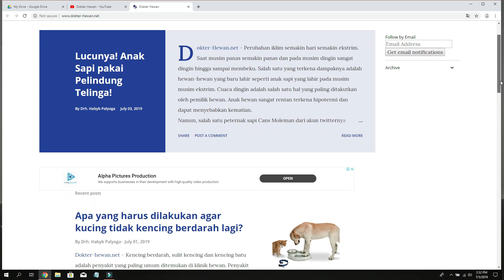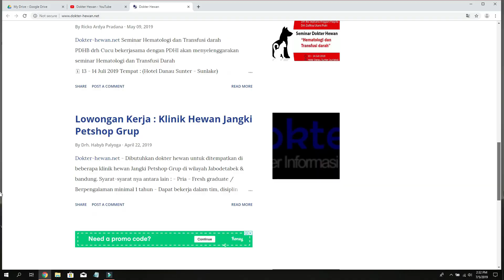Kenapa anak kucing saya suka menggigit ?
Perilaku anak kucing menggigit adalah hal yang paling umum dikeluhkan pemilik hewan kepada kami. Tahukah kamu, perilaku ini adalah hal yang sangat normal dan bisa berbahaya jika sudah dewasa. Silahkan cek video ini untuk mengetahui penyebabnya.